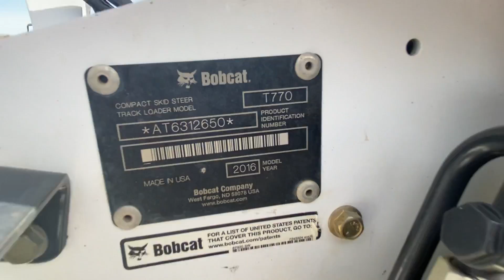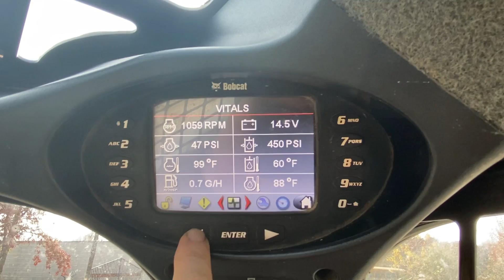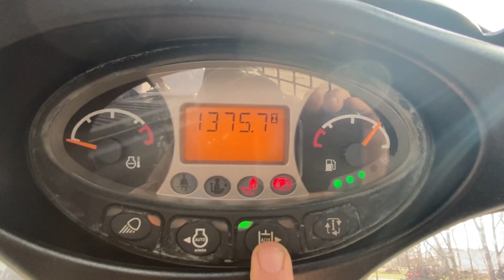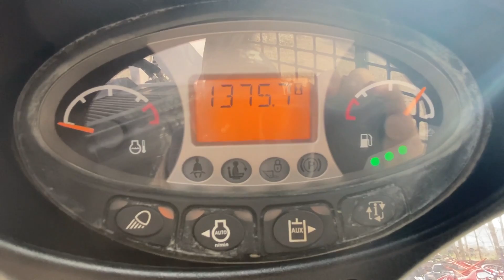2016 BOBCAT T770 For Sale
2016 Bobcat T770 with only 1,375 hours. High Flow auxiliary hydraulics, 2 speed travel, and brand new C pattern tracks.

2016 Bobcat T770
1,375 Hours
92hp Diesel Engine
10,400lbs operating weight
3,500lbs capacity
High Flow Auxiliary Hydraulics
Enclosed cab with heat & A/C
Advanced Display
Suspension seat
SJC pilot controls
Pattern changer
Hydraulic quick coupler
Bobcat 7 pin electrical
Self-Leveling
Power Management System
Vertical Lift Design
Sprockets - 80%
Rollers & Idlers - 85%
Tracks - 100%